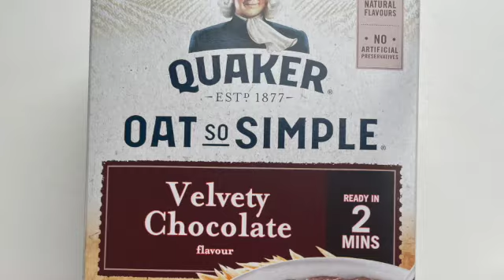Another January Weekend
Hello,

another January weekend with me x